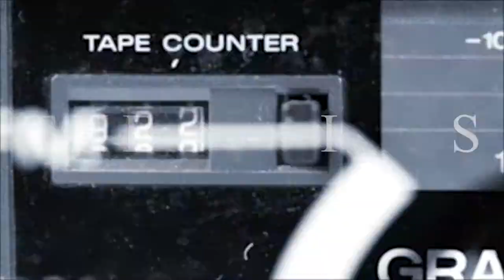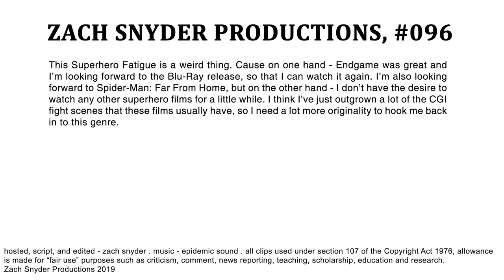Captain America: Civil War is Great, BUT... | YOUR EVERYDAY NERD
YEN #096 - I love Captain America: Civil War, but there's one little issue that I have with it.